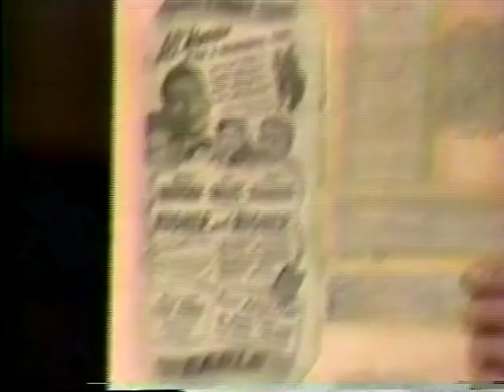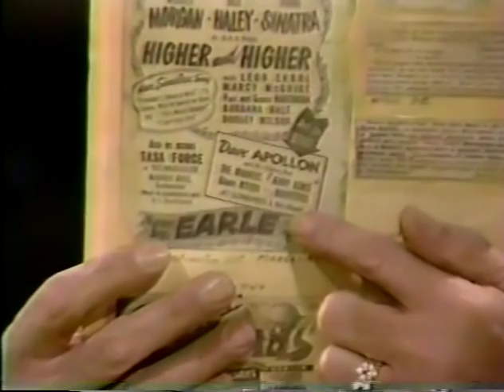The Jerry Lewis show '84 episode 1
With co-host Charlie Callas, and guests Frank Sinatra and Suzanne Somers.